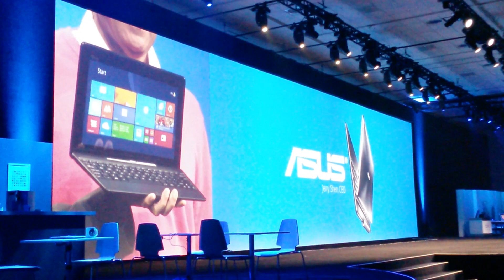ASUS Transformer T100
Video pengenalan model baru tablet 2dalam1 ASUS yang diperkenalkan CEO ASUS, Jerry Shen ketika IDF13. Ia mempunyai ketahanan bateri 11 jam dan menggunakan Intel Bay Trail yang baru.